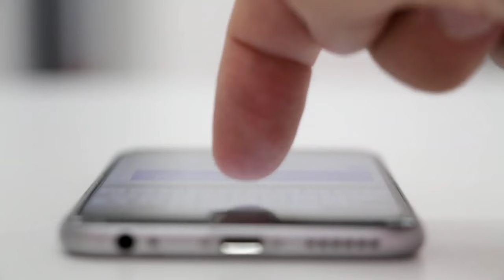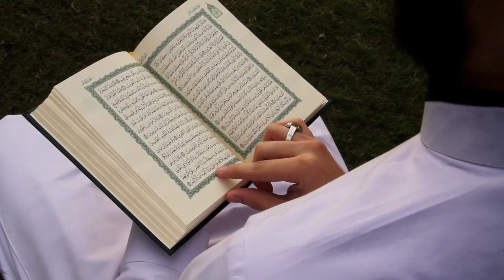अजमेर दरग़ाह को लेकर आई बुरी खबर 😰 जिसे सुनकर आप भी परेशान हो जाओगे | TR Knowledge